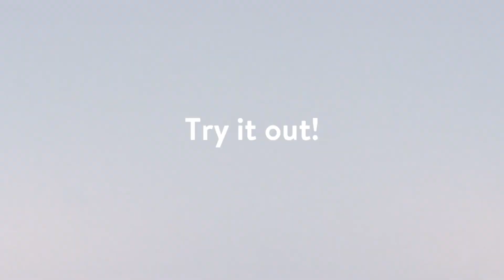ชวนประดิษฐ์ “แขนกล” แสนสนุกด้วย STEAM School Kit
ชวนประดิษฐ์ “แขนกล” แสนสนุกด้วย STEAM School Kit ชุดสื่อบูรณาการเพื่อการสร้างสรรค์นวัตกรรม สื่อการเรียนรู้รูปแบบใหม่ ที่ให้ผู้เรียนได้ฝึกฝนทักษะการออกแบบเชิงวิศวกรรม พัฒนากระบวนการคิด การแก้ปัญหา และคิดสร้างสรรค์ ด้วยการทำกิจกรรมการเรียนรู้ตามแนวคิด Active Learning

ออกแบบเทคโนโลยี วิทยาการคำนวณ #
ออกแบบ